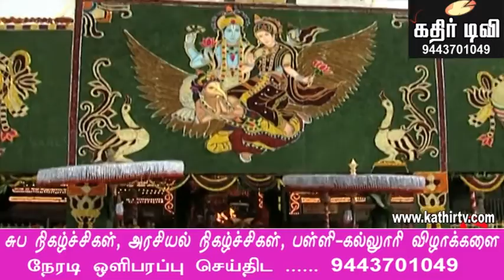மார்கழி-18 (திருப்பாவை பாடலும் உரையும்)-Kathir TV- (No.1 Web Tv in Tirunelveli)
உங்கள் கதிர் டிவி-யை மொபைலில் கண்டு மகிழ Google Play Store-க்கு சென்று Kathir TV என்ற App-னை Download செய்து கொள்ளுங்கள்.